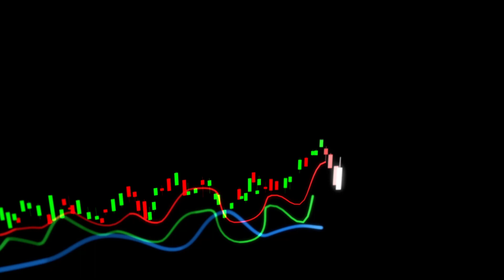DAILY Morning Outlook | Tuesday, 15th August 2023 | PSX | KTrade Securities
Download KTrade NOW!